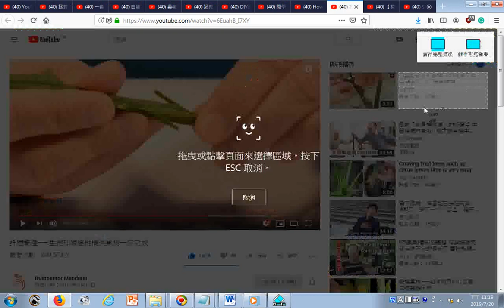瀏覽 扦插繁殖——生根和嫁接柑橘类果树一步完成